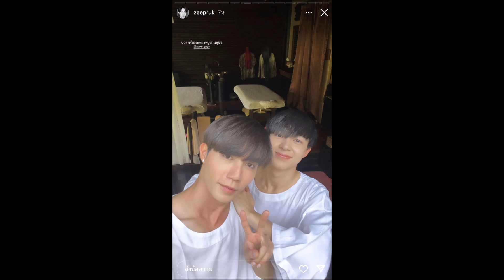ZeeNuNew - นวดครั้งแรกของนุนิว | ไปซนที่เชียงราย Day3 | 150422